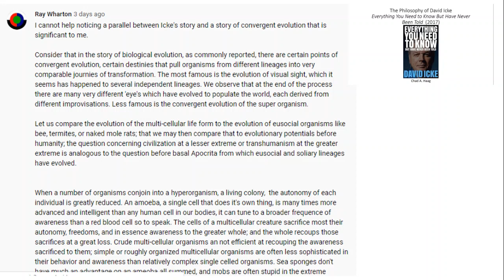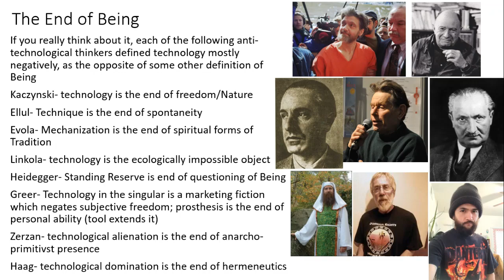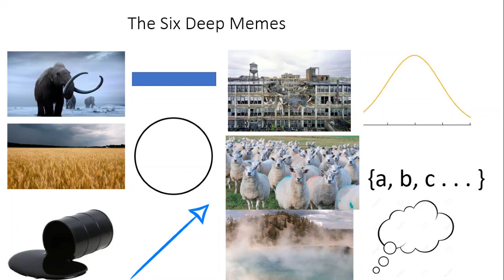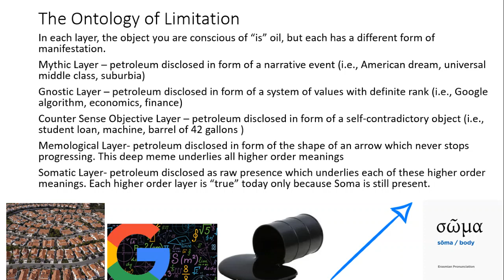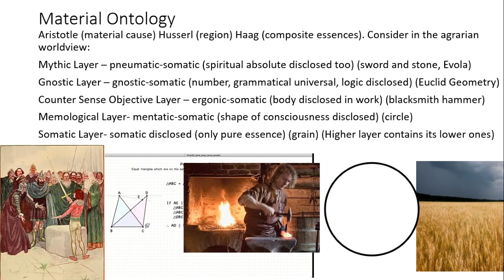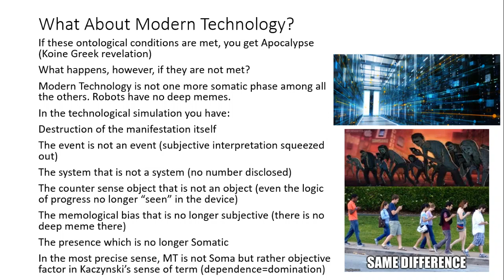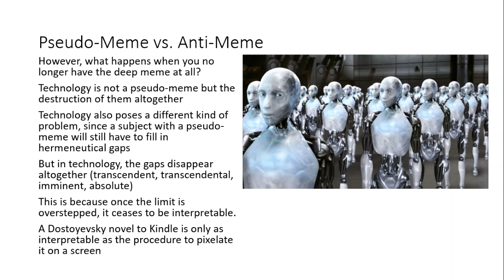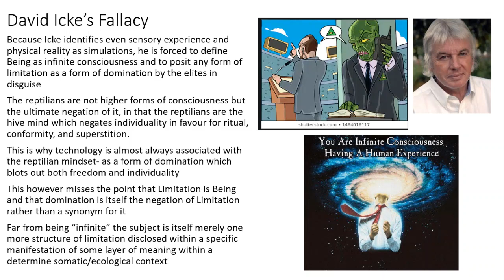Philosophy of Chad A Haag Ontology of Limitation and Illusion of Domination